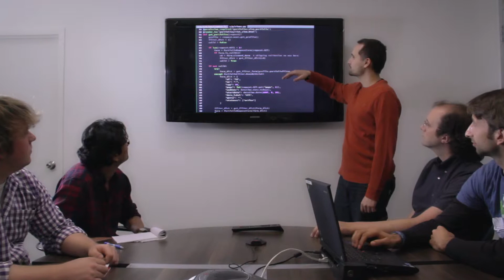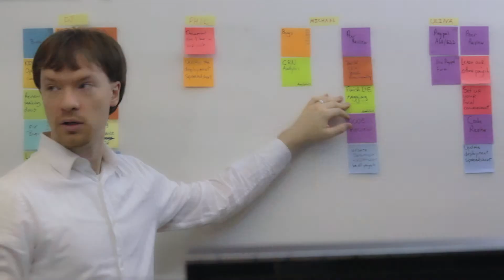Meet Kanban Solutions!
Want to know what its like to work at Kanban Solutions? Check out this recruitment video from 2013! While the office, the haircuts and some of the coworkers may have changed, the Kanban ethos is alive and well. Check out how Kanban turns software engineering into inspired engineering!